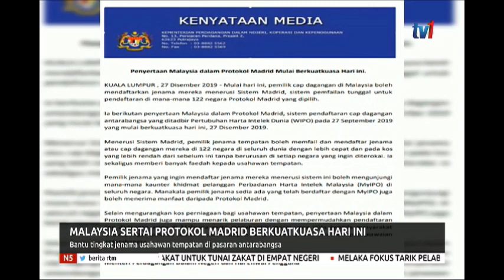27 DIS 2019 N5- MALAYSIA SERTAI PROTOKOL MADRID BERKUATKUASA HARI INI